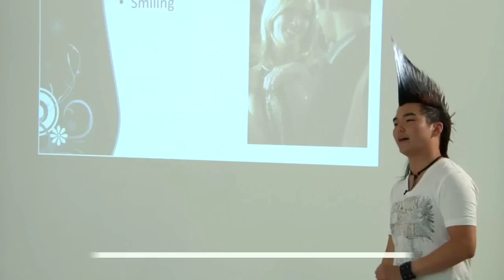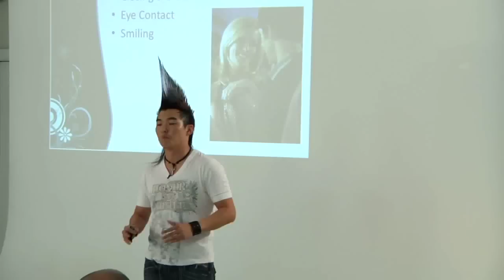DJ Fuji: Body Language for Flirting Exposed!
for the full version of this video and many more! DJ Fuji exposes body language secrets for men that instantly signal to women you're ready to flirt, many times, without her even knowing it.